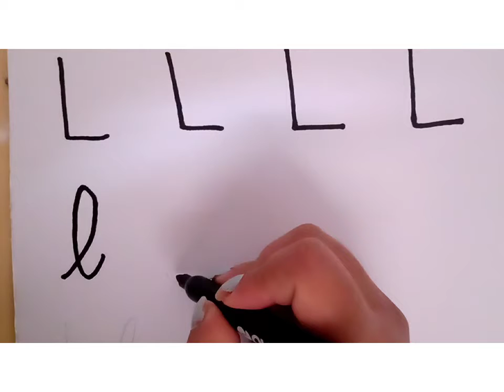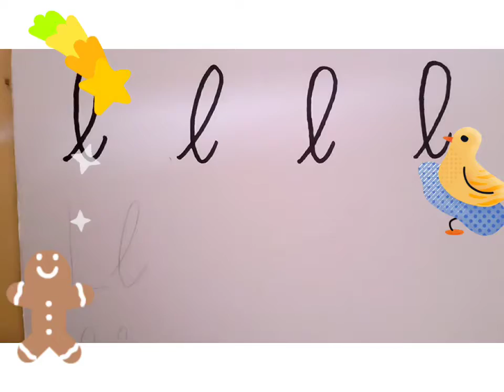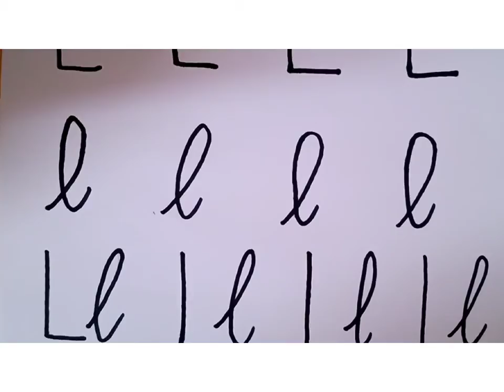IEP SOLIMANA AULA 5 AÑOS - TRAZOS EN HOJA A3- 08/JULIO/2020